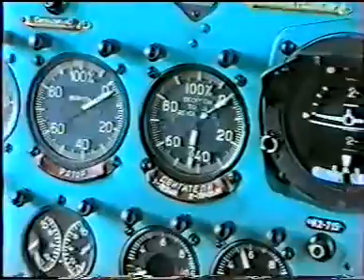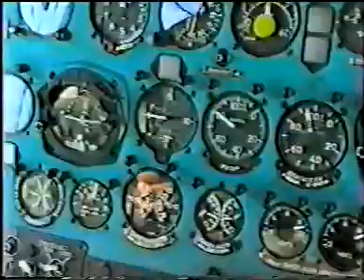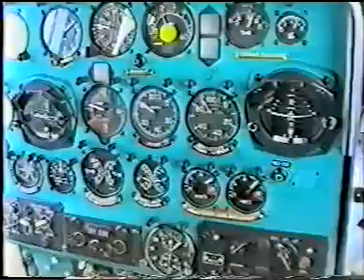Shadrinsk Шадринск видео